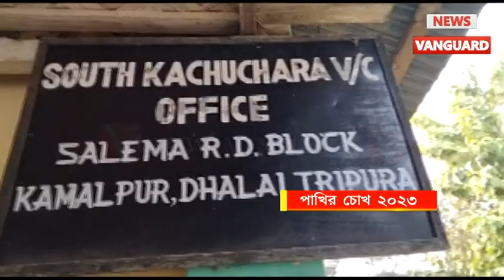পাহারের দখল রাখতে বিশেষ তৎপর এডিসির শাসক দল ত্রিপরা মথা